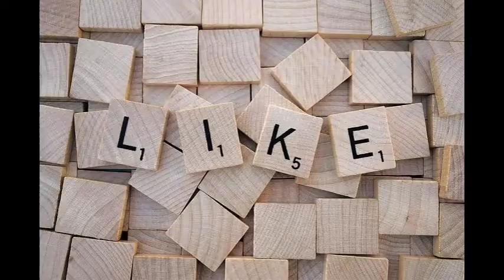6 nuclear submarine होगी इंडियन नेवी में शामिल , लद्दाख में 3 नयी boat 🤔🤔 let's first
6 nuclear submarine होगी इंडियन नेवी में शामिल , लद्दाख में 3 नयी boat 🤔🤔 let's first

Is video me mne aap ko bataya h Indian Navy ki future submarine or itbp ki boar ke bare men